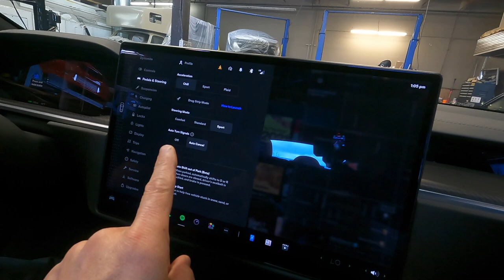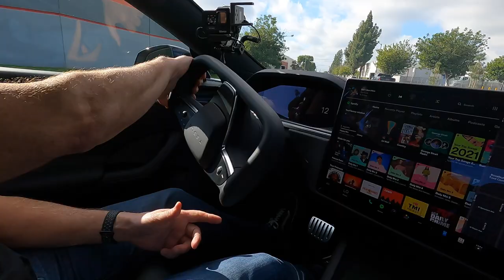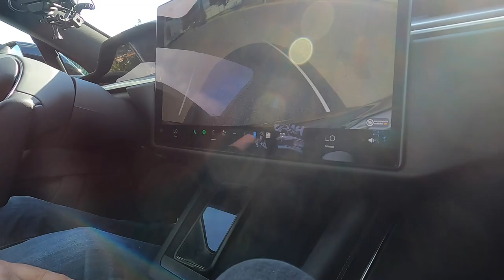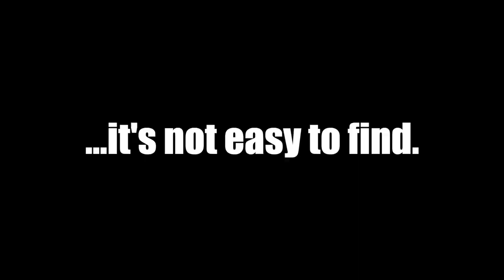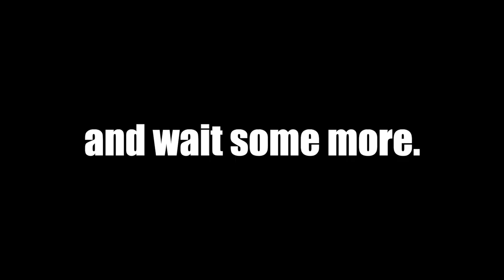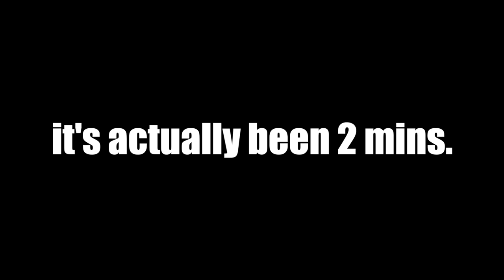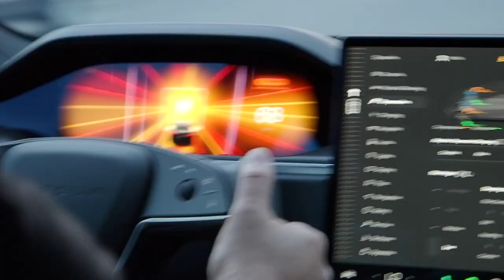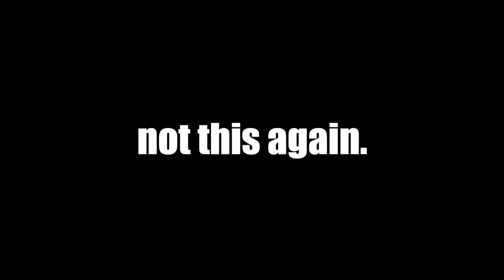Tesla Model S Plaid | First Reactions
We try out the new Tesla Model S Plaid and see if it lives up to the hype. Is this hairdryer really as fast as they say? We discover the ins and outs of making this car go fast. Want the 1.9 second 0-60?